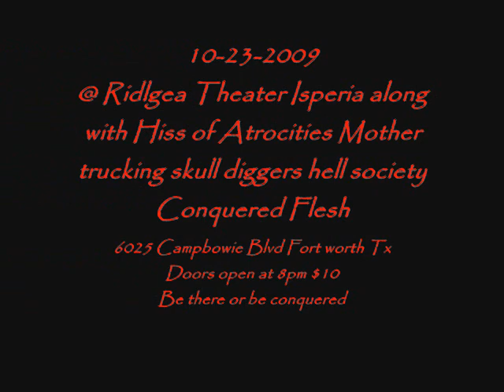Conquered Flesh Commercial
Conquered Flesh Commercial  For Ridglea Theater